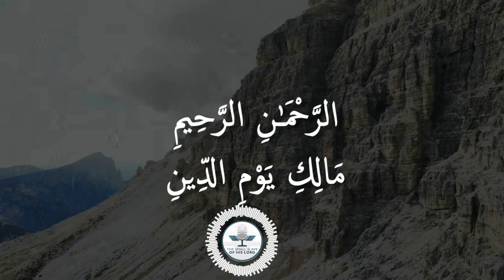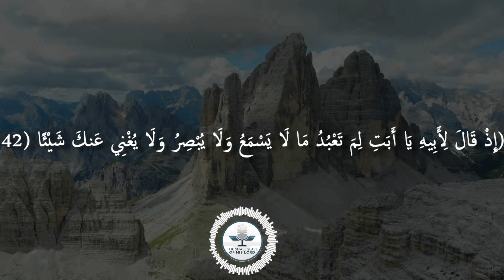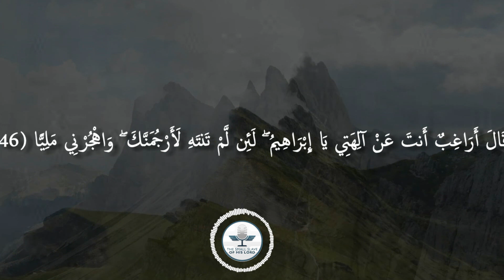Shaykh Abu Arwa - Taraweeh [Surah Maryam] - شيخ ابو أروى - سورة مريم عليها السلام - تراويح